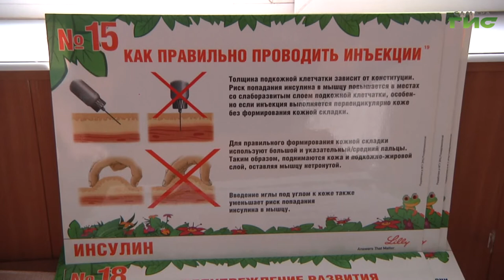В Самаре обсудили возможность предоставления диабетикам льгот на покупку систем мониторинга глюкозы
Активисты из Самары попросили депутата Госдумы Александра Хинштейна помочь добиться расширения перечня больных диабетом, которым предоставят льготы на покупку систем непрерывного мониторинга глюкозы крови. Обсуждение прошло в региональном Минздраве. Напомним, субсидии в Самарской области уже со следующего года начнут получать дети и беременные женщины, больные диабетом. На эти цели региональный бюджет выделил 135 миллионов. Инициативу поддержал и губернатор Дмитрий Азаров. Об итогах встречи расскажет Михаил Ермоленко.